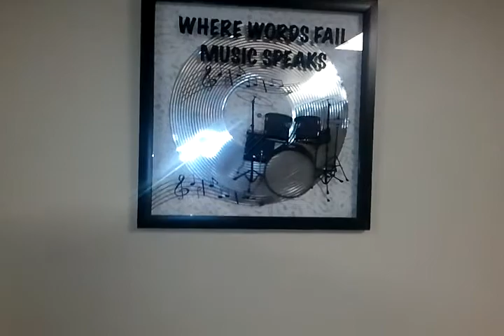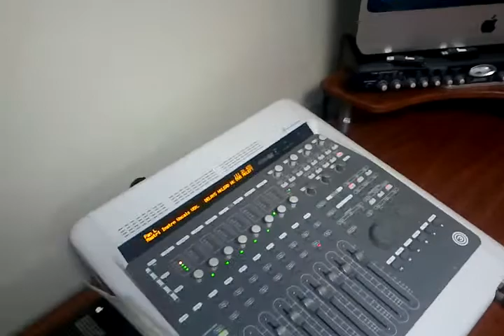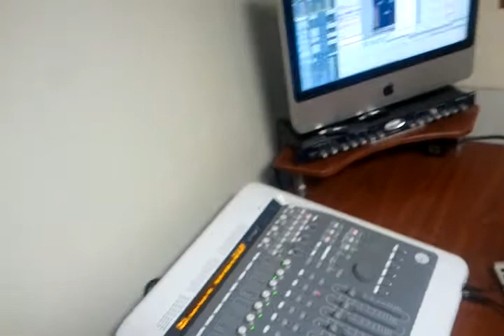PLAYBOI IN DA studio RECORDIN MONEY STAKZ CONTRAct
Creative art